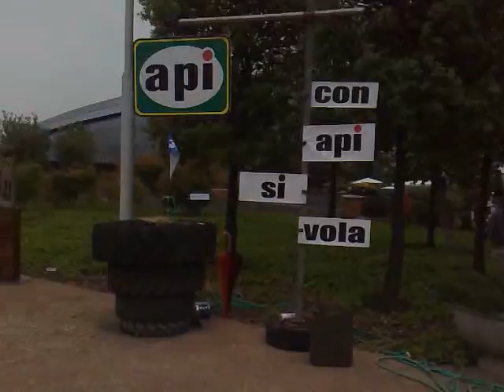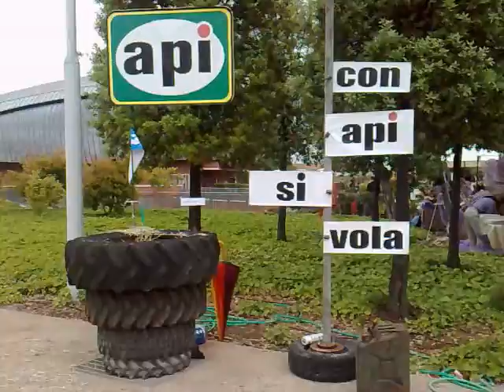my-green alla Fiera dei Fiori di Roma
my-green alla Fiera dei Fiori di Roma, edizione 2008